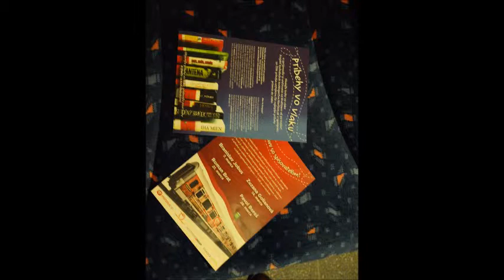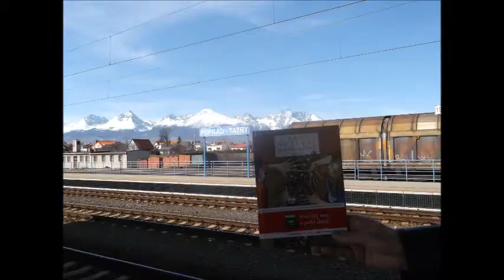Príbehy vo vlaku #3: Roman Brat 4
Roman Brat číta zo svojej knihy Ako naštvať Rimana v rámci seriálu Príbehy vo vlaku.